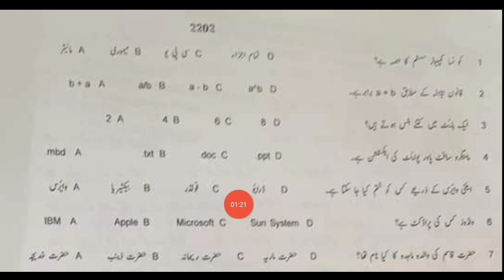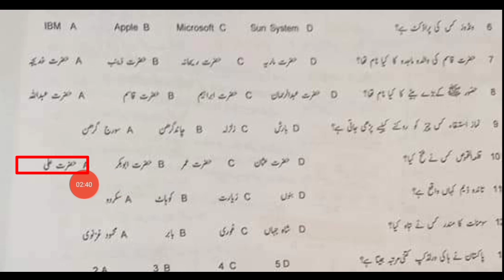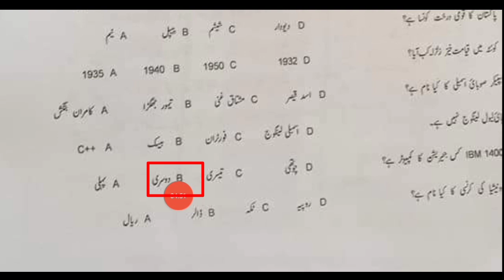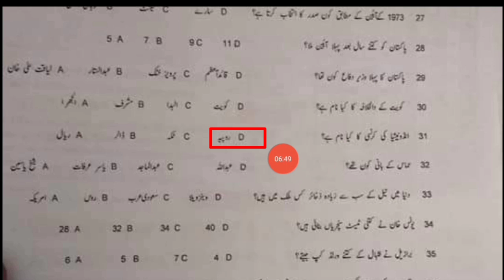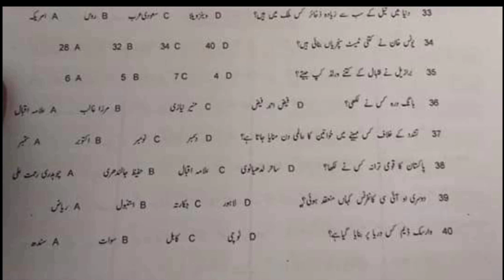PESCO ASSA Past Paper Held On 09-04-2022 | WAPDA ASSA Solved Paper 2022 | UET PESCO ASSA Test 2022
PESCO ASSA Past Paper Held On 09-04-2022 | WAPDA ASSA Solved Paper 2022 | UET PESCO ASSA Test 2022. In this Video we will discuss Assistant Sub Station Attendant ASSA Complete Solved Paper 2022. WAPDA Jobs 2022 Written Test Today Past Paper Held on 09 April 2022. PESCO UET ASSA Test Kpk 2022.

PESCO Past Papers 08 April 2022👇🏻

ABOUT VIDEO:

WAPDA Assistant Sub Station Attendant ASSA Test Paper 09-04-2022. Today PESCO ASSA Solved Complete Paper 9 4 2022. We discuss ASSA Complete Solved Paper 2022. Today PESCO WAPDA Complete Solved Paper 9-4-2022.

UET PESCO ASSA Solved Paper 9 4 2022
ASSA complete Paper 2022
ASSA PESCO Today Paper 2022
PESCO ASSA Test Conducted by UET 2022
ASSA PESCO Complete Solved Paper 2022
PESCO ASSA Solved Paper 9-4-2022
ASSA Paper 9 April 2022